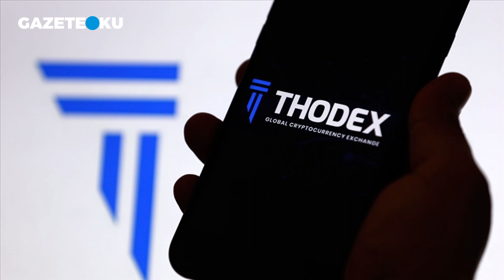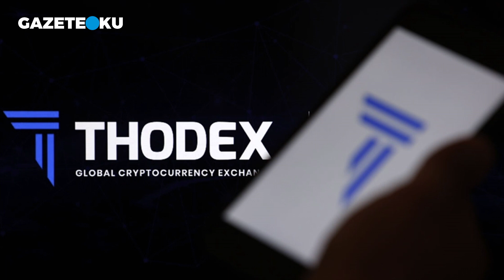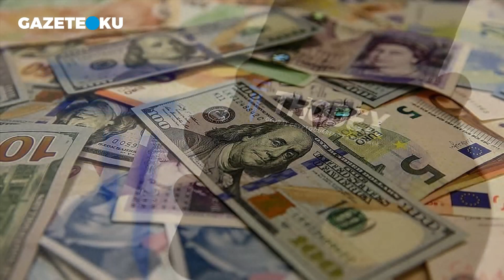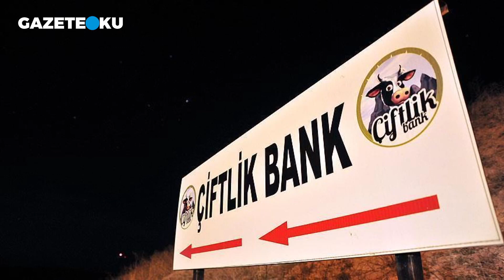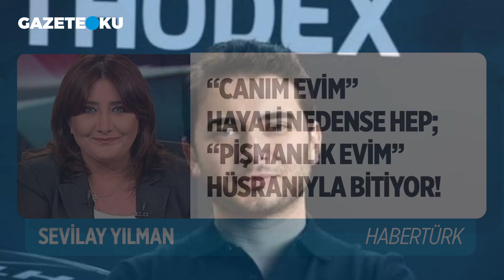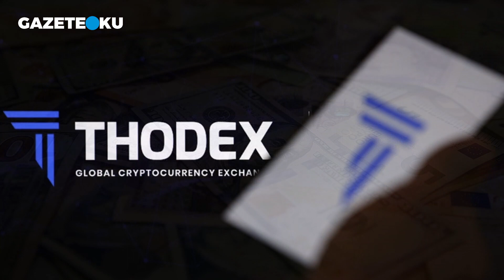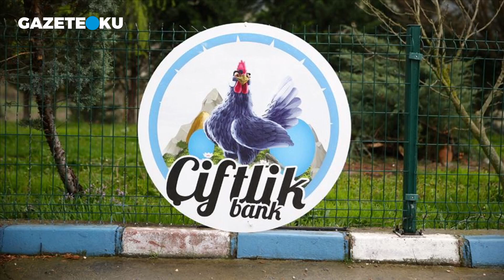VATANDAŞTAN TOPLADIKLARI PARALARI NEREDE MUHAFAZA EDİYORLAR?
Habertürk yazarı Sevilay Yılman, 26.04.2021 tarihli yazısında; ''Kurduğu Thodex adlı şirket üzerinden 400 bine yakın insanı tokatlayarak kapağı yurt dışına atan Faruk Fatih Özer’den hala bir haber yok.
Arnavutluk’un başkenti Tiran’a gittiği tespit edilen Özer ilk gün yaptığı açıklamada; “Hakkımda ortaya atılan iddiaların tamamı asılsızdır. Birkaç güne kadar döneceğim ve adli makamlarla da oturup anlaşacağım” dediğinde öyle olmayacağını zaten biliyorduk. Zira kimseyi dolandırmadığını, kimseyi mağdur etmediğini iddia eden bir insan niye gizlice kaçar?'' ifadelerini kullandı.

Youtube Koordinatörü : Havva Köse
Yönetmen: Mustafa Kuloğlu
Görüntü Yönetmeni: Fatih Bar
Görüntü Yönetmeni: Yusuf Özışık
Ses: Kasım Yeşilbaş
Kamera: Onur Bingöl
Kamera: Salih Atila
Kamera: Soner Kerim
Kurgu: Hakan Müstecep
Kurgu: Pelin Karakuş
İçerik Editörü: Betül Yiğit
İçerik Editörü: Ceren Ersöz